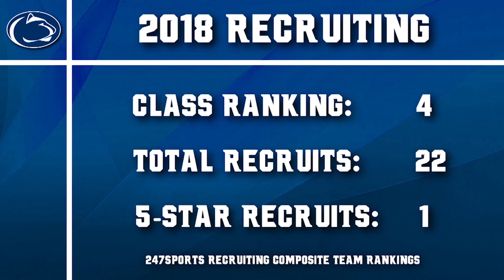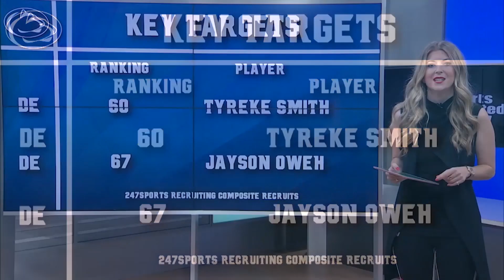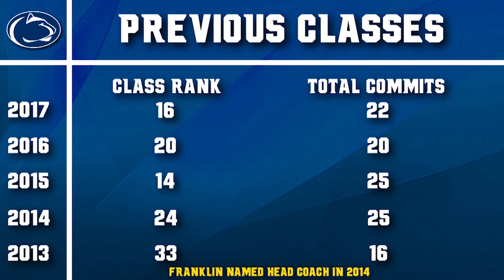How Penn State Increased Recruitment Ranking, Who They'll Sign Next | SI NOW | Sports Illustrated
SI recruiting analyst Amy Campbell dives into what sparked Penn State's recent jump in recruiting rankings and looks at some of the key players the Nittany Lions are looking to add come signing day.